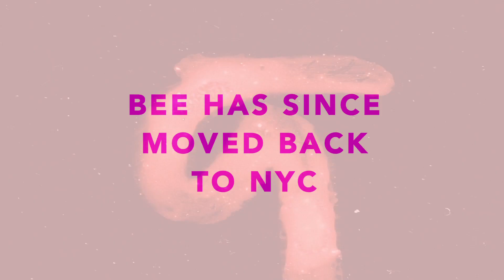Bee Shaffer on What Life Is Like As Anna Wintour's Daughter – Teen Vogue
Teen Vogue’s style features director, Andrew Bevan, meets up with long-time friend Bee Shaffer to go over her favorite looks from previous Met Galas, and what it's like being the daughter of the editor-in-chief of Vogue.